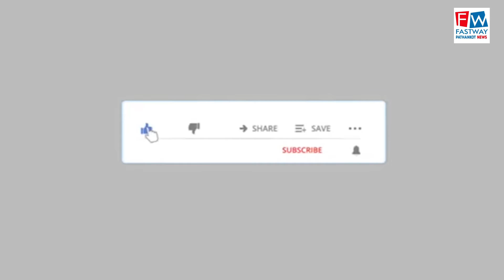गुरुद्वारा मिशन रोड पर हुआ वैक्सीनेशन कैंप का आयोजन